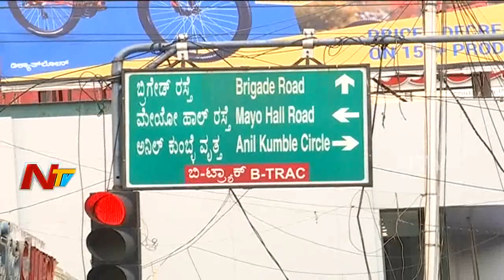సిద్ద రామయ్య ధీమా నిజం అవుతుందా? కన్నడ ఎన్నికల్ని ఏపీ హోదా శాసిస్తోందా? || Story Board 03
ElectionsOnNTV సిద్ద రామయ్య ధీమా నిజం అవుతుందా? కన్నడ ఎన్నికల్ని ఏపీ హోదా శాసిస్తోందా? || Story Board 03